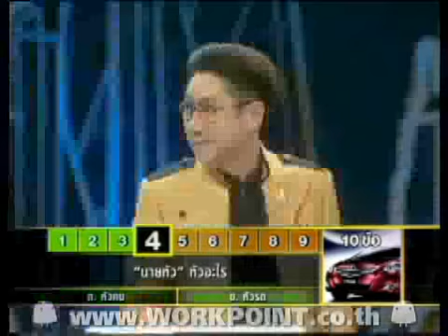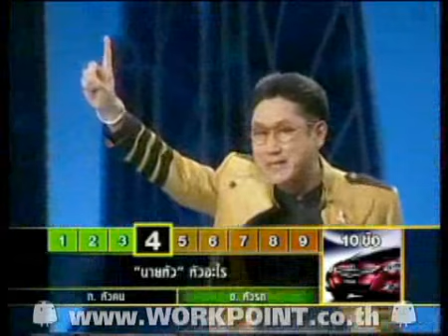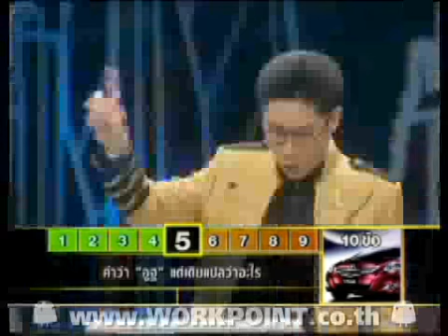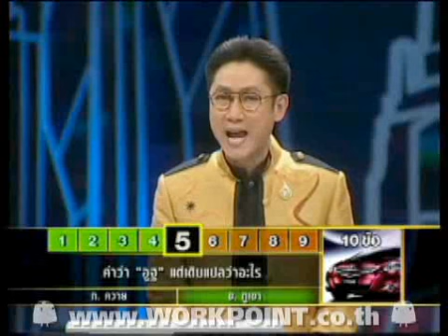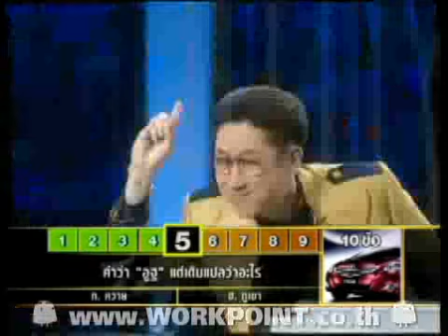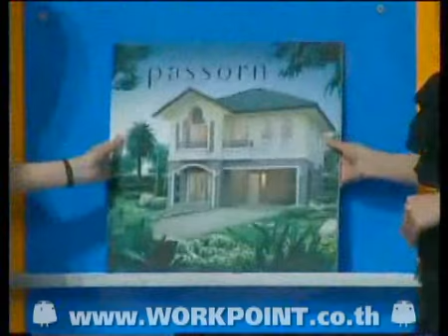ยกสยาม ออกอากาศ 24 ธันวาคม 2553